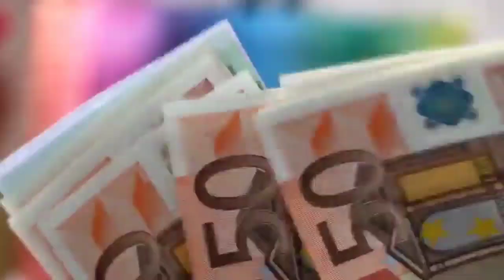আজ 2 সেপ্টেম্বর বুধবার 5টি তাজা খবর | local & metro train start news | lpg gas price | breaking news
আজ 2 সেপ্টেম্বর বুধবার 5টি তাজা খবর | local & metro train start news | lpg gas price | breaking news | দেশের 10টি বড়ো তাজা খবর | তাজা বাংলা খবর | আবহাওয়ার খবর পূর্বাভাস | today lpg gas cylinder price update | when local train start west bengal | kolkata metro train running news | when school will start | west bengal lockdown update | unlock4 latest updates | Cm Mamata Banerjee | modi big speech today | SARKARI KARMASANGSTHAN | today taja khobor | Bandhan Bank Loan EMI news